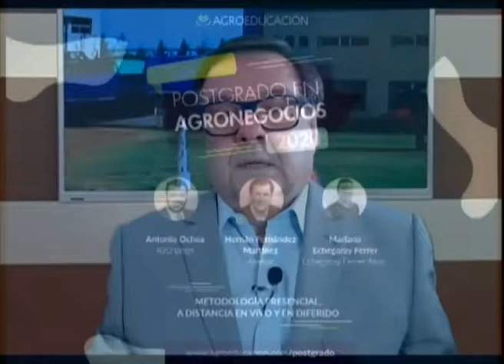Plan del CAA, ¿una nueva frustración?